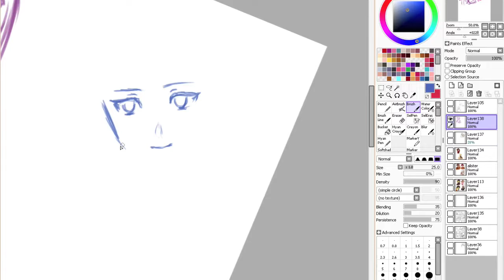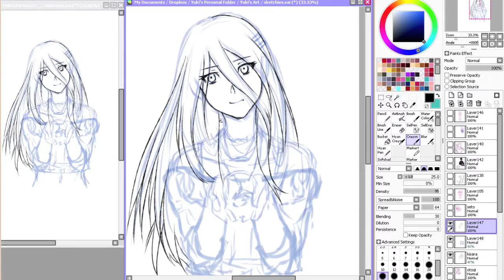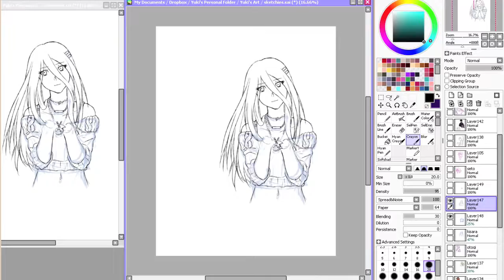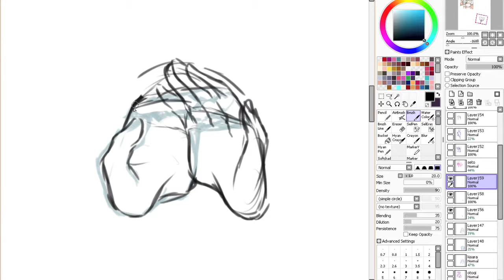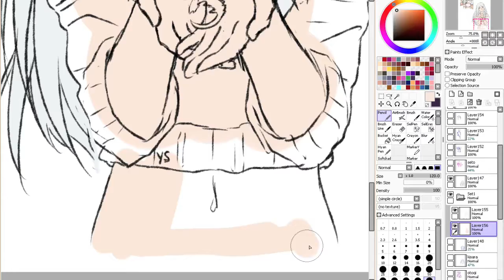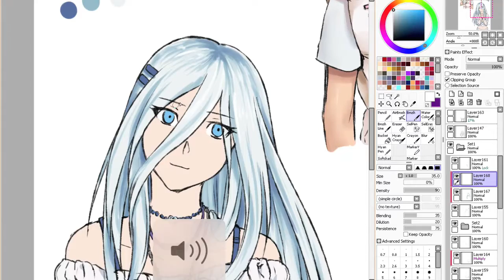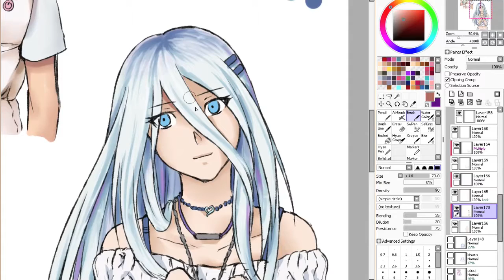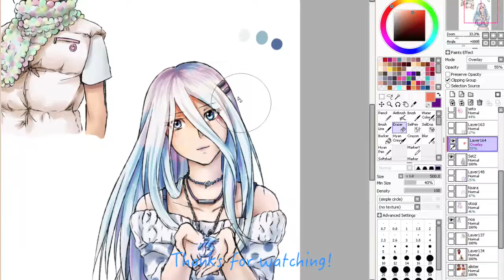[Drawing Process] Duel Cafe Flavors: Kisara | Yuki Timelapse #8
Program: Paint Tool SAI, running on VirtualBox
Screen recording software: Quicktime
Video editing software: iMovie
[20X normal speed]